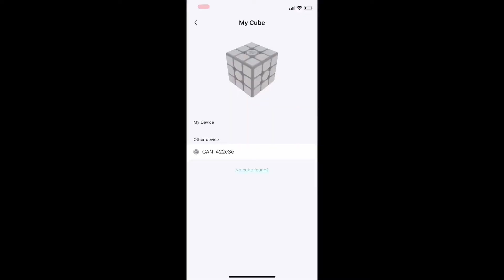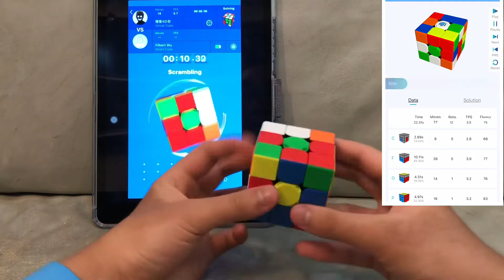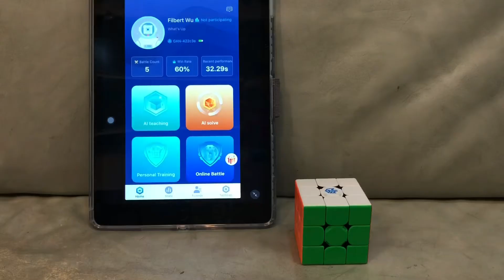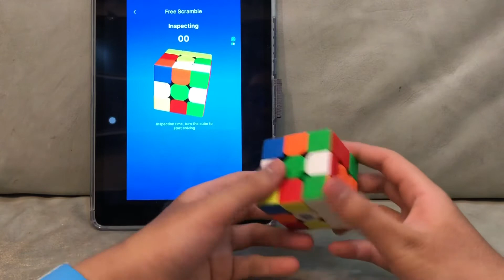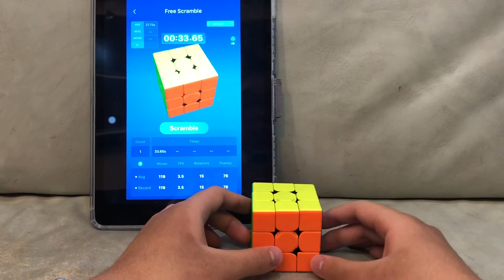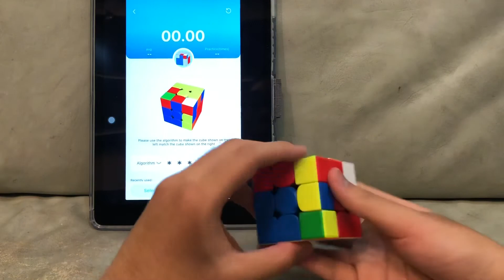[020] Gan 356i Unboxing!